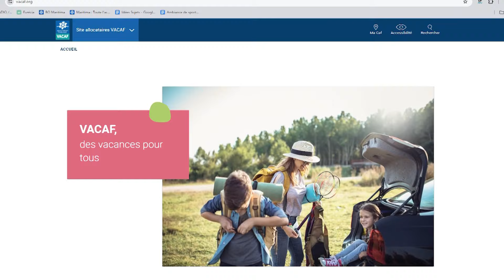Martigues : les campings préparent leur rentrée